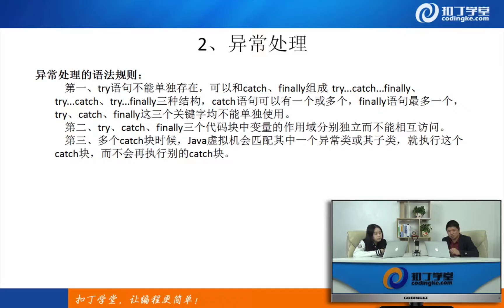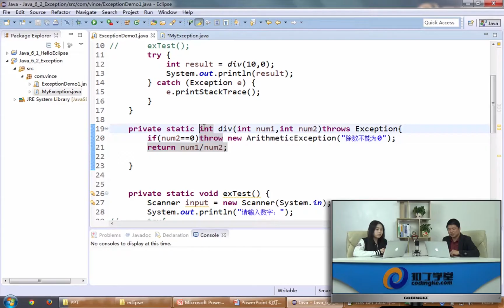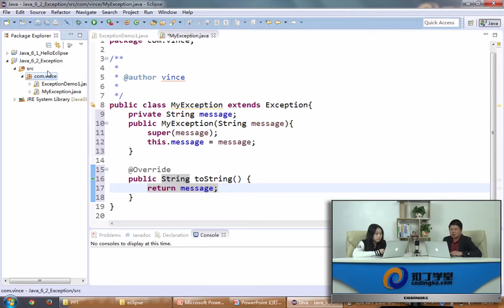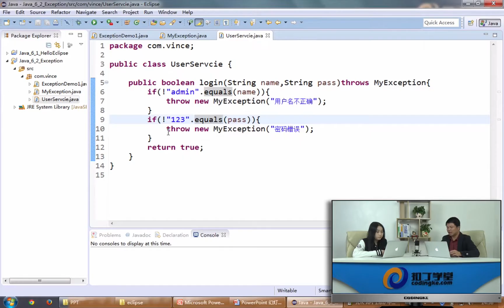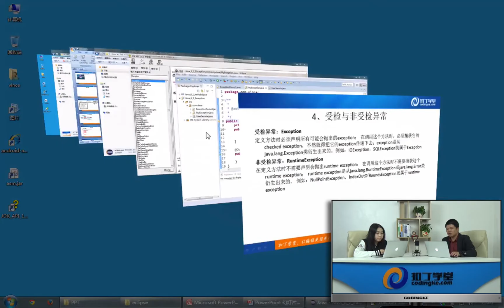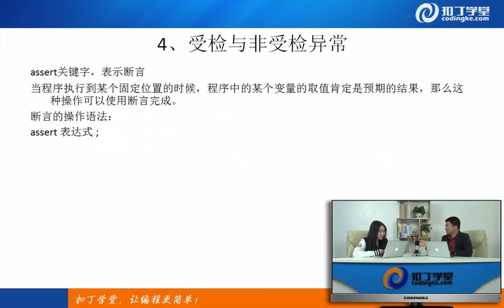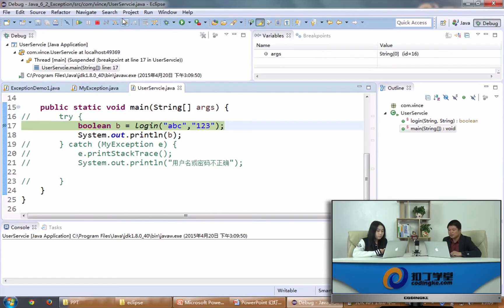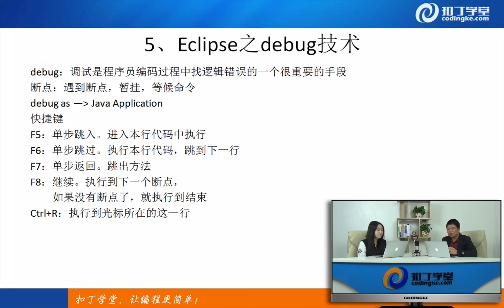[Android]58.异常处理_3.mp4